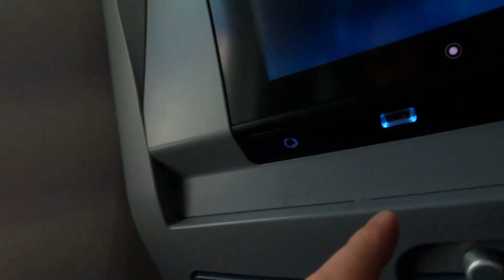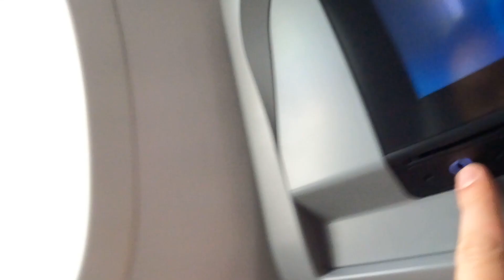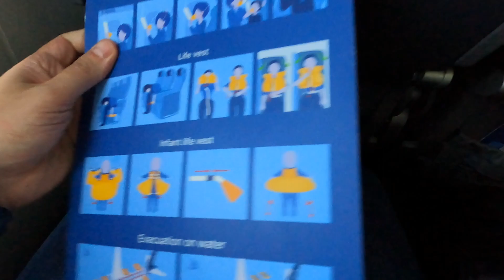Viaggio da LONDRA a NEW YORK con Norse Atlantic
A Settembre 2023 ho volato da Londra fino a New York con una compagnia nata nel 2021 in Norvegia, ovvero Norse Atlantic.

Questa 'e una mia mini-recensione del volo: pensieri, opinioni ed esperienza con quella che e' forse la prima compagnia aerea per voli low cost intercontinentali.

→Dove Mangiare a NY? KATZ DELICATESSEN 🇺🇸 New York

🎥 Girato con Lumix G90